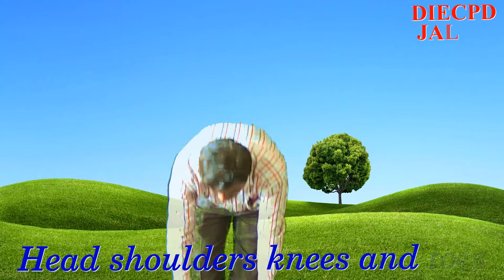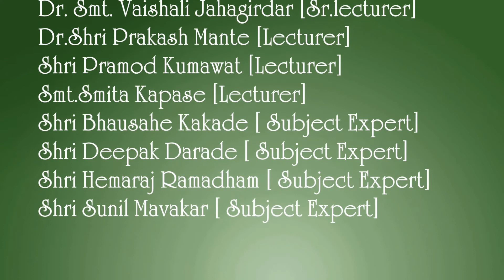Head shoulder knees and toes rhyme sing with best actions!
Here are great actions on Head shoulder rhyme! Do practice with us!